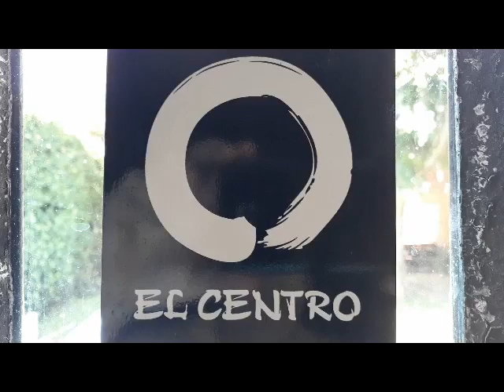Hipoxia y enfermedades oncológicas. Doctora de Barcelona.